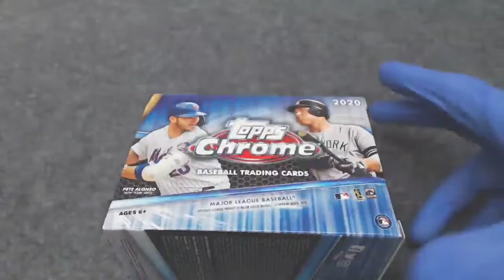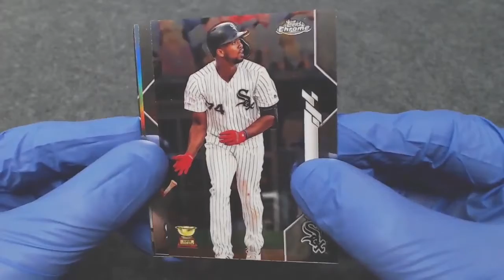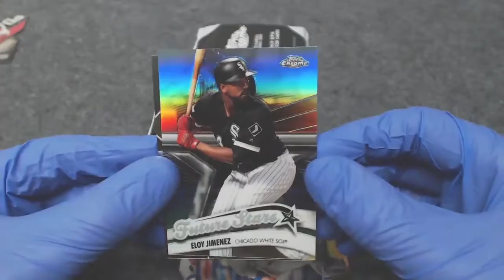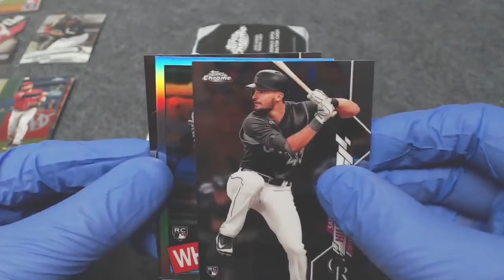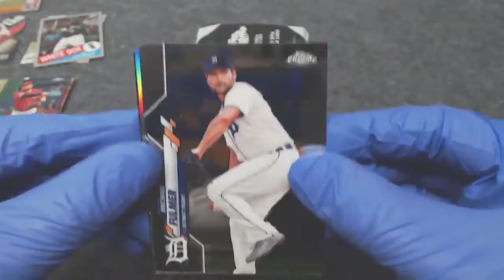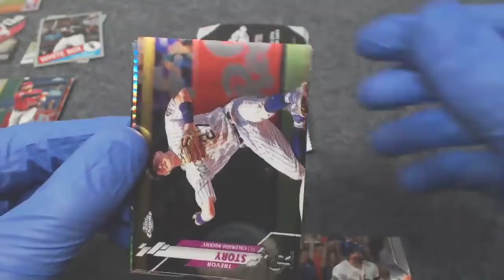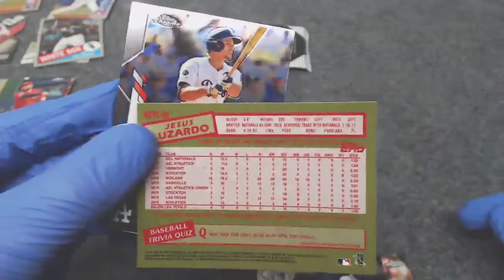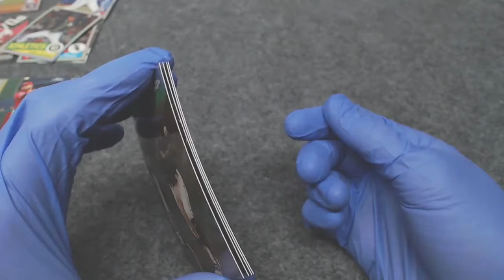2020 Topps Chrome Walmart Blaster Box Break 8-19-2020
Luis Robert '85 RC, Gavin Lux Sepia RC, Vlad, Bench Die Cut, Rios RC, Luzardo '85 RC and more...

eBay Auctions: